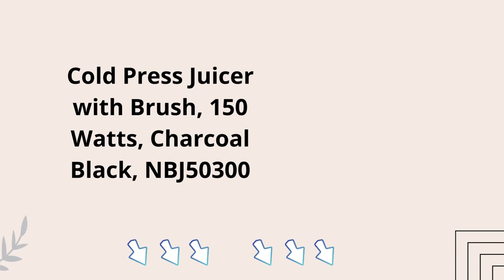nutribullet Slow Juicer | Best aeitto slow masticating juicer 2023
Jocuu Slow Masticating Juicer
Breville Juice Fountain Cold Juicer
Vinci Hands Free Electric Citrus Juicer
KOIOS Centrifugal Juicer Machines
nutribullet Slow Juicer
DASH Deluxe Compact Masticating Slow Juicer
Breville Juice Fountain Plus Juicer
Omega H3000RED Cold Press 365 Juicer
Cuisinart CJE-1000 Die-Cast Juice

slow masticating juicer,
masticating juicer,
best masticating juicer,
best juicer machine,
juicer machine,
aeitto slow masticating juicer machine,
best juicer,
juicer,
slow masticating juicer machine,
slow juicer,
aeitto slow masticating juicer,
slow masticating juicer reviews,
slow masticating juicer recipes,
masticating juicers,masticating juicer reviews,
best juicers,
aeitto slow masticating juicer machine & assemble guide,
best juicer machine 2022,
masticating,